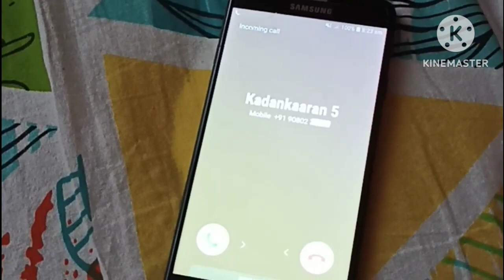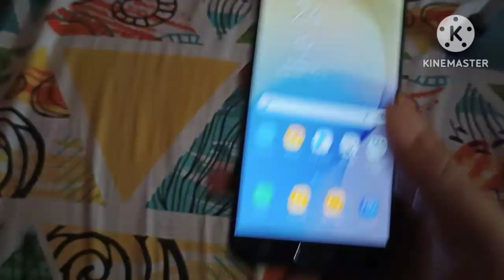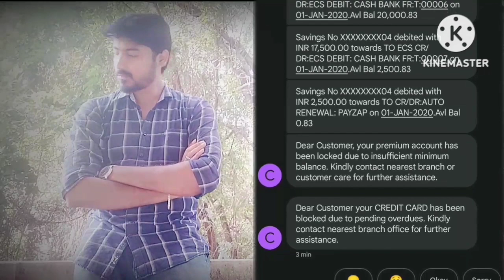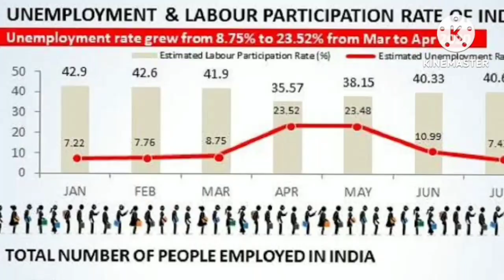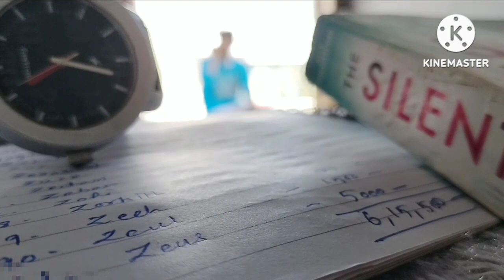Kadan | Episode 1 | Documentary Type Webseries | Presented by Dinesh Surendhiran | DNS productions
This is webseries inspired on some true events.

This video only done by Dinesh Surendhiran(Artist, Cameraman, Direction). And I am trying to make this video without any support like support artist, assistant, cameraman, editor and production, etc.,